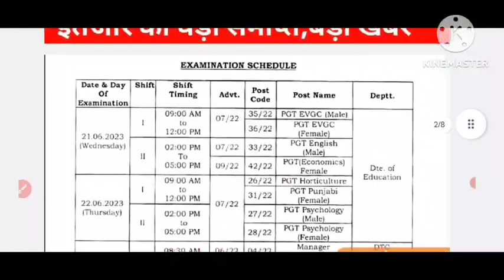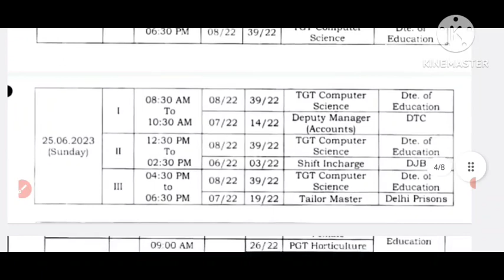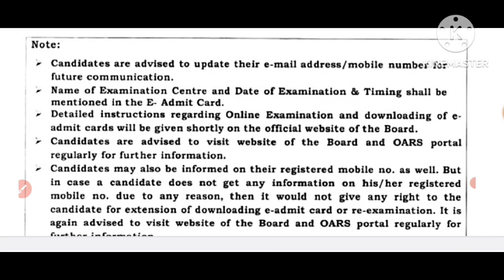TGT PGT EXAM DATE घोषित,TGT PGT EXAM 21, 22 से शुरू, बड़ी खबर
TGT PGT शिक्षक भर्ती परीक्षा कैलेंडर घोषित,TGT PGT EXAM 21, 22 से शुरू, बड़ी खबर